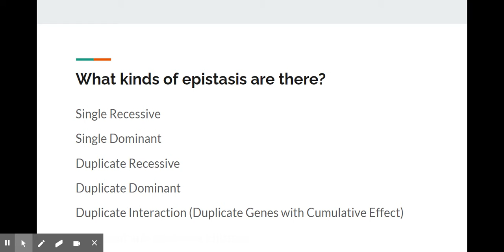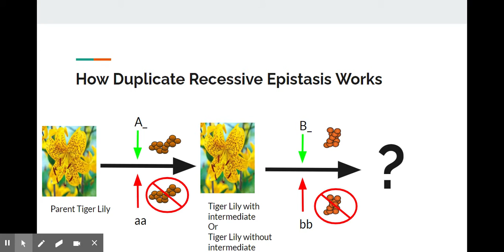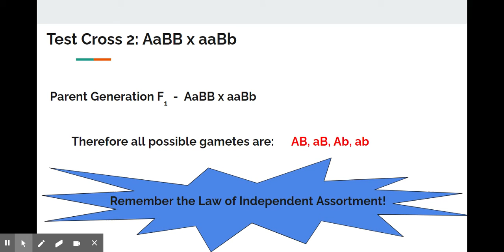GN 311 MINI VIDEO 2 Duplicate Recessive Epistasis Google Slides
References:
Halweg and Jones GN311 Principles of Genetics Lecture Slides NCSU
“Shop Orange Tiger Lily: Breck's.” BRECK'S - Direct to You from Holland since 1818, Lily.
“Tiger Lily- Yellow, (3 Bulb/Plants) Gorgeous Flowers.” Caribbeangardenseed, Lily-yellow-3-bulb-plants-gorgeous-flowers-with-captivating-fragrance-unusual-Duplicate-flowered-perennial-lilium-lancifoliu.